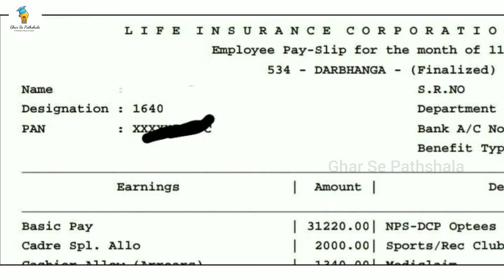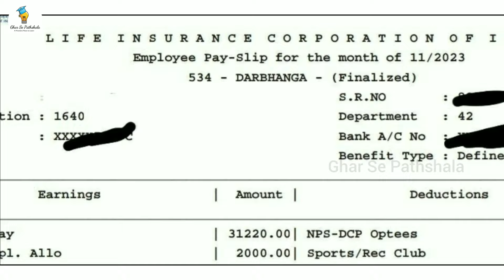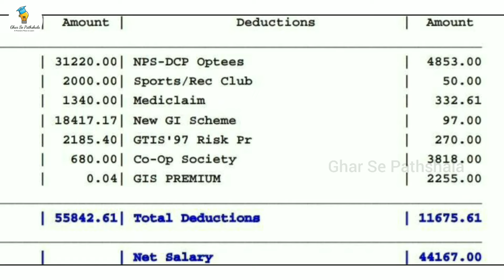LIC Assistant Salary 2024 | Latest LIC Assistant Salary Slip | LIC Assistant Notification 2024